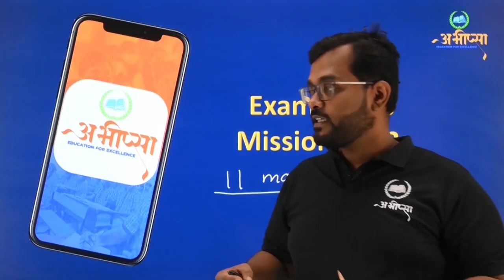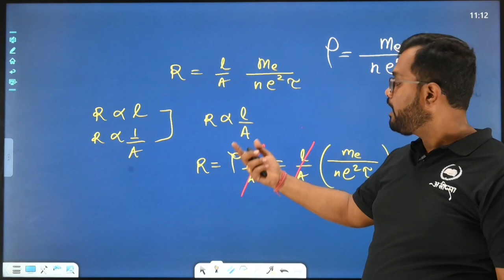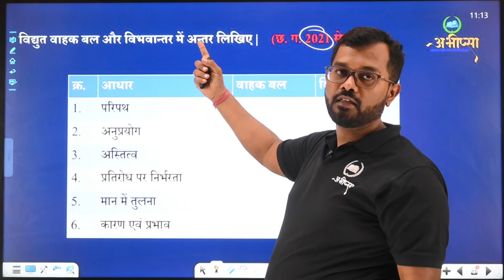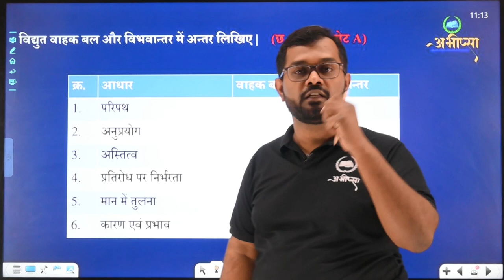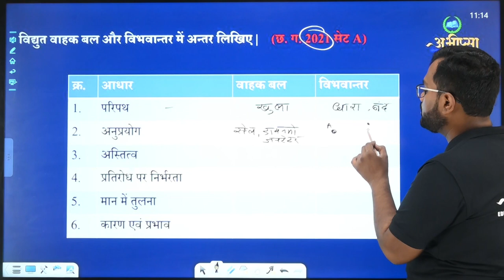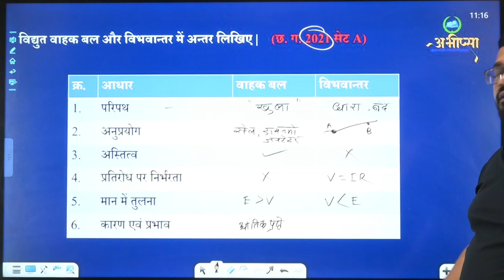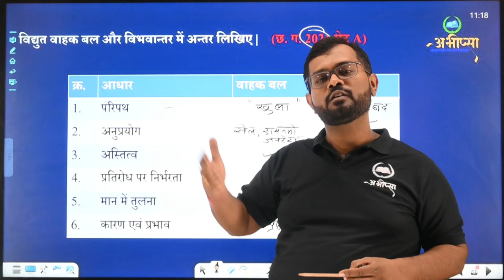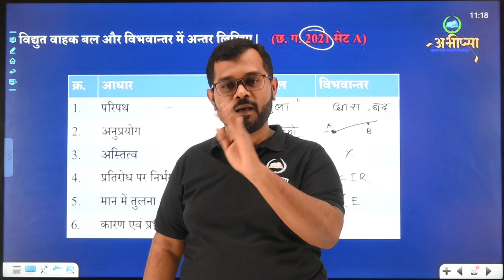धारा विद्युत् | P.Y.Q 3.1 C | Class 12th | भौतिकी | Physics